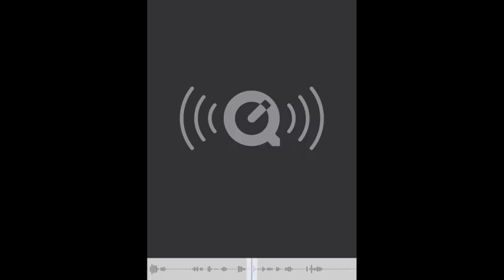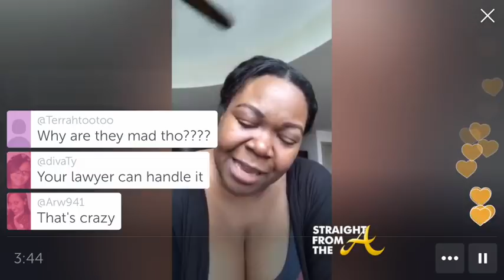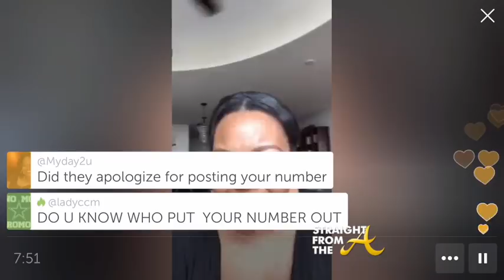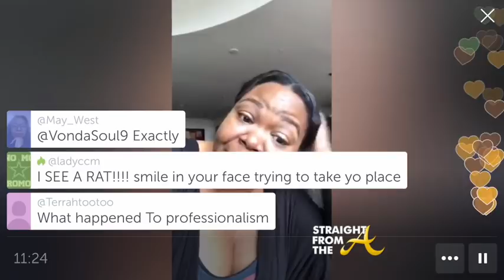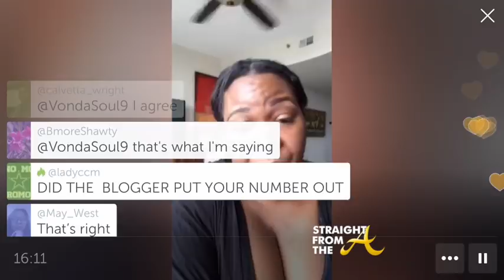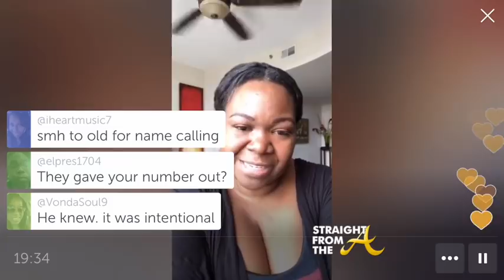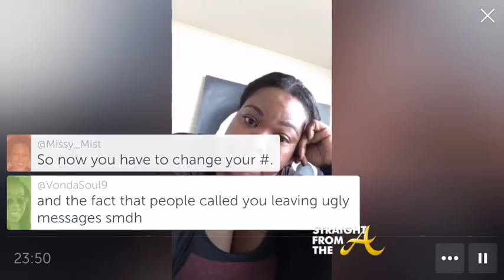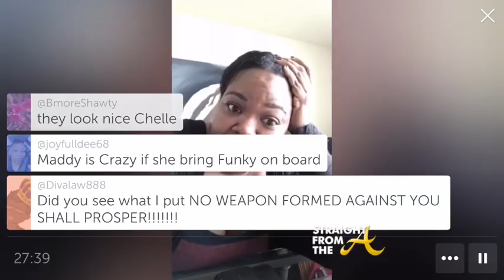The Queens Court Backlash: I Will Not Be Intimidated, Harrassed Or Silenced About My Opinion...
The Queens Court Backlash: Khia vs TS Madison - I Will Not Be Intimidated, Harrassed Or Silenced About My Opinion...

*** READ ME! ***

*** FOLLOW ME ***